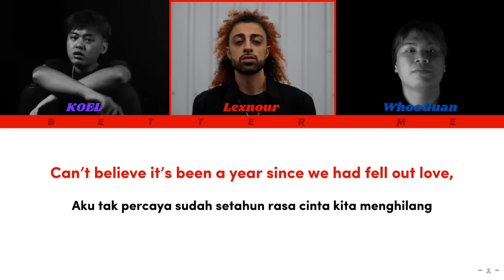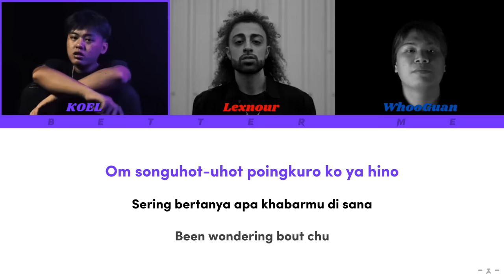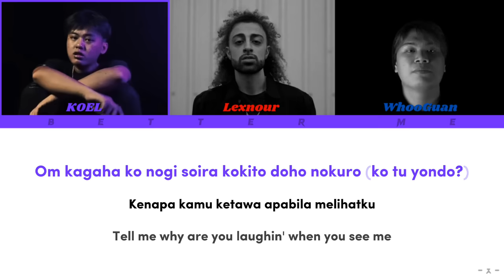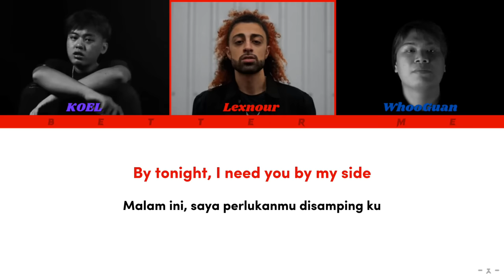Lexnour (ft. WhooGuxn X KOEL) - Better Me [Dusun Ver.] Color Coded Lyrics/Lirik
'BETTER ME' by Lexnour (ft. WhooGuxn X KOEL)

All pictures used in the video are taken from their social media (Lexnour's) and Mundorong Music Video! (KOEL's & WhooGuan's)

Sorry if there's any mistake in the video or in this description!

Support Lexnour, WhooGuan & KOEL!